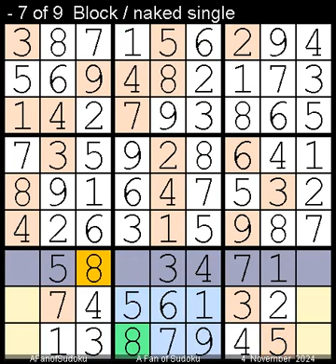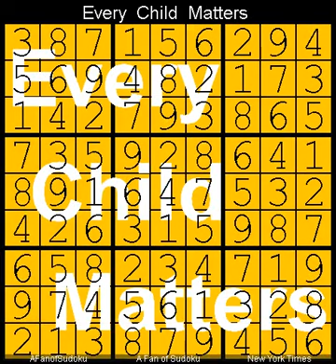How to Solve New York Times Sudoku Hard 4 November, 2024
Description
- Hidden Block Pairs
- Triple Subset
- New York Times Sudoku Hard  4 November, 2024

- Cheers

سودوكو
ซูโดกุ
数独
스도쿠
судоку
सुडोकू
സുഡോകു
סודאָקו
ਸੁਡੋਕੁ
சுடோகு